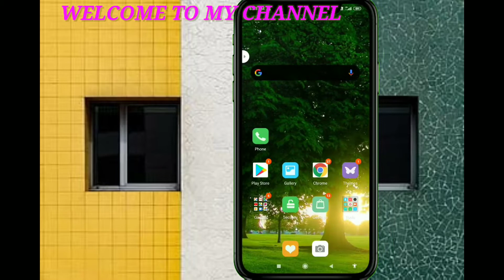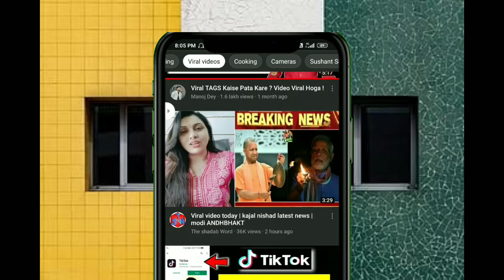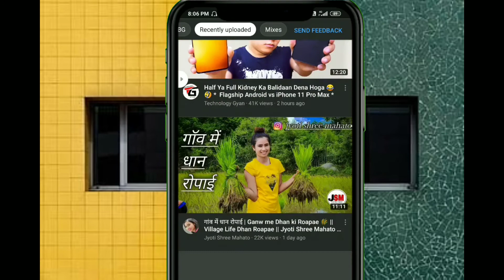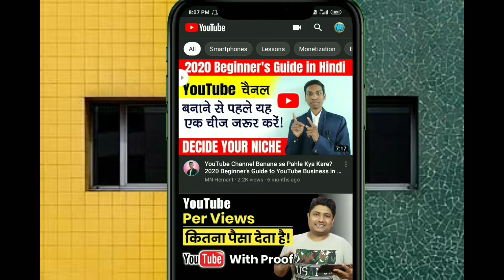YouTube application ki video shortcuts me kaise dekhe|| how to watch video shortcuts on YouTube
YouTube video ko shortcuts me kaise dekhe|| how to watch video shortcuts on YouTube application||